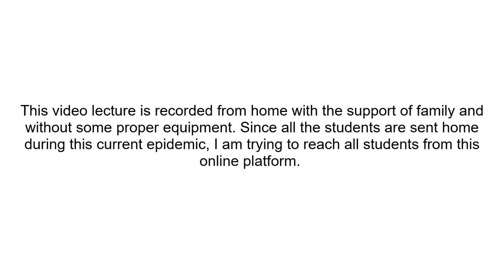EE312: lecture 9:Maps Between Spaces Isomorphism, Automorphism, Homomorphism & Linear Transformation